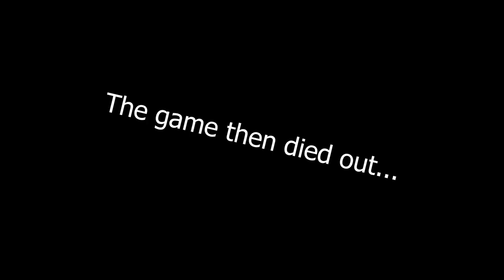No Blight's Were Hurt In This Video...